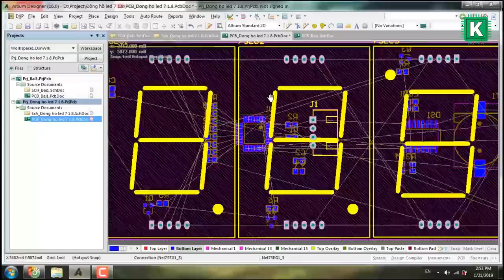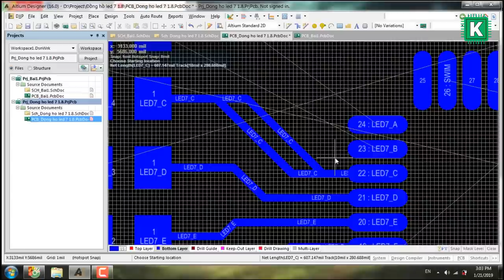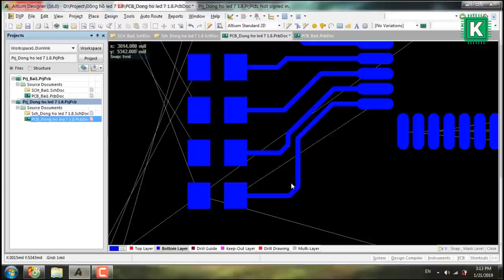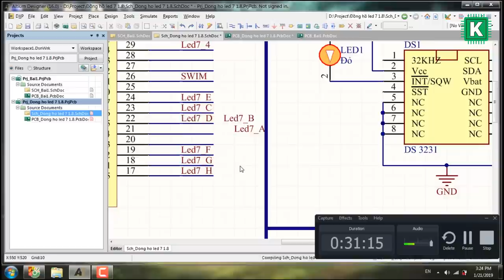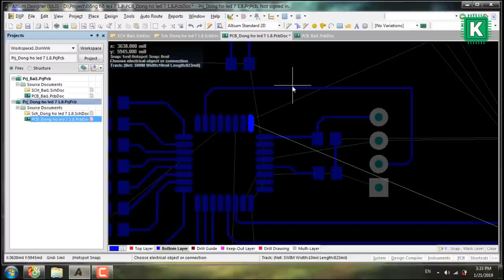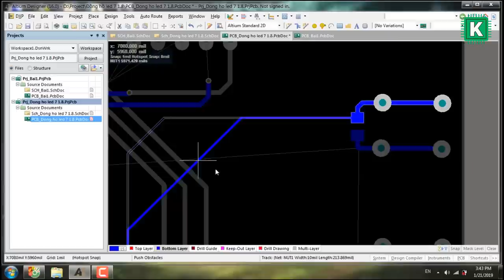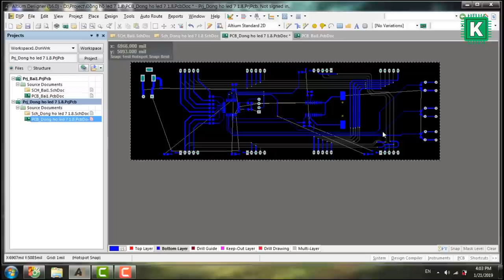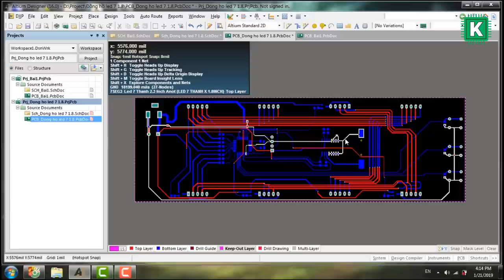[Altium] Bài 6 Vẽ mạch in trên PCB cách đi dây (Rounting)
Bài 6 Vẽ mạch in trên PCB cách đi dây (Rounting)
Tiếp tục series vẽ mạch in trên Altium, bài này mình sẽ giới thiệu với các bạn cách đi dây trong PCB.
- Cách đặt luật đi dây (Rule)
- Các công cụ đi dây, routing và unrount
- Cách bắn Via cơ bản
- Chỉnh các layer